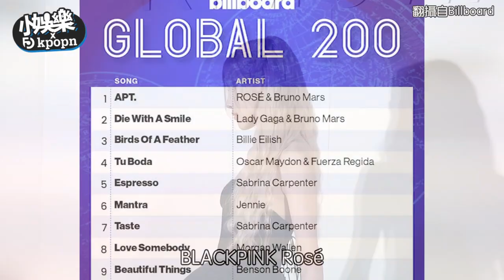Rosé〈APT.〉再度打破K-POP紀錄！ 「超越BLACKPINK」打進美國告示牌前10名｜小娛樂